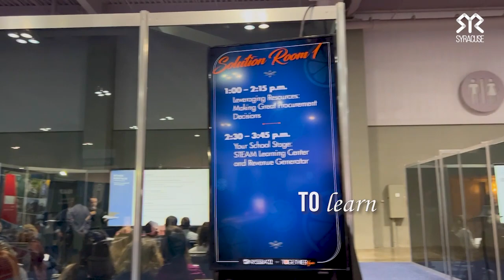NYS Education Leaders Gather for Convention & Expo in Syracuse, NY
New York State School Boards Association held their 2022 Convention & Education Expo in Syracuse, NY. More than 2,000 professionals met to learn, advance, discover, connect and lead their field with 50+ educational workshops and sessions.